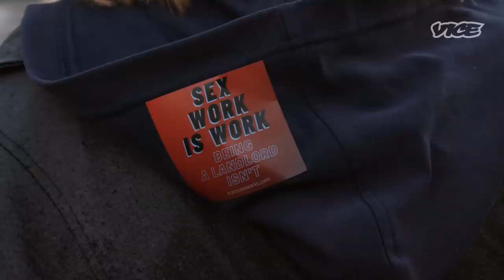Even Progressive Berlin Is Facing a Housing Crisis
Even Berlin, one of the most progressive European capitals, struggles with affordable housing. Rents have doubled in the past decade, and gentrification has forced more residents to move to the city’s outskirts. Activists are now fighting back with a bold plan to nationalize some real estate.